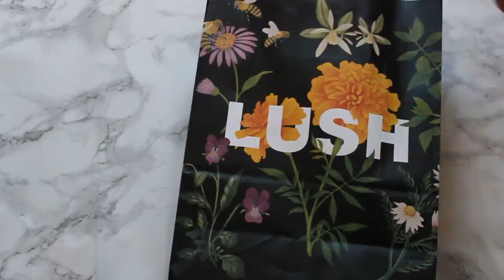VERY LAST MINUTE CHRISTMAS PRESENT IDEAS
Videoed on: Canon EOS 600D

MINIMALIST:
Journal- TKMAxx
Glasses-EYEBUYDIRECT
Sunglasses-Gucci
Perfume-PACHA ibiza (Rose)

RELAX:
LUSH/
-Butterbear Bath bomb
-Sakura Bath bomb

-HUGO BOSS-Womens Body lotion
-And this gift set thing LOL

SKINCARE:
LUSH/
-Dirty Shower Gel (By Gorilla Perfume
-Snow Fairy Shower Gel
-Dirty Toothy Tabs
-New charity pot
-Dark Angels face scrub
-Million Dollar moisturizer
LUSH Gift set-RO's Argan oil / Lavender bar

Clinique-Gentle Foaming face wash

UNISEX:
Vans-Old Skool
Camera-Hitachi styled pocket camera
Bodywash Gift set-Vitamin E Skincare collection

~troyeofficial

NSTAGRAM
~Inxta_troye